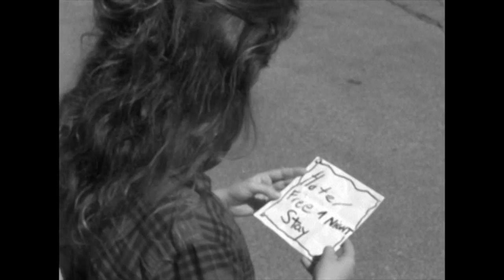Guilty- Short Film (8mm film)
Short film shot during New York Film Academy Summer Camp Filmmaking with film program.